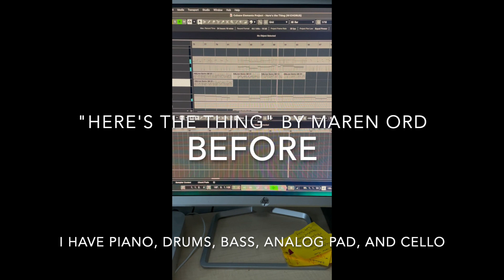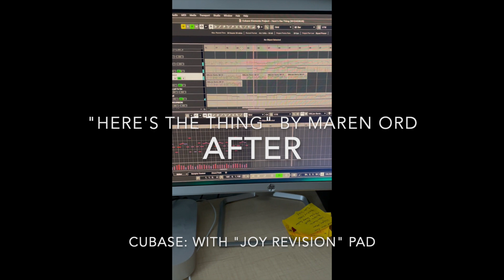Songwriting with Maren - E6 Pay Attention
Pay attention to the things that inspire you and apply it to your own projects. And without copying, find a way to make it yours.  Happy songwriting!